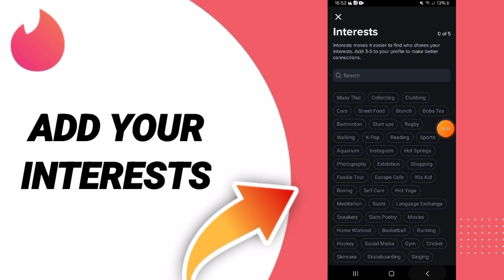How To Add Your Interests On Tinder Dating App 2024